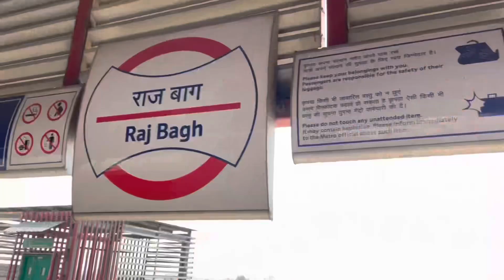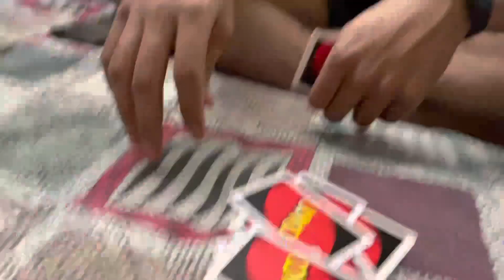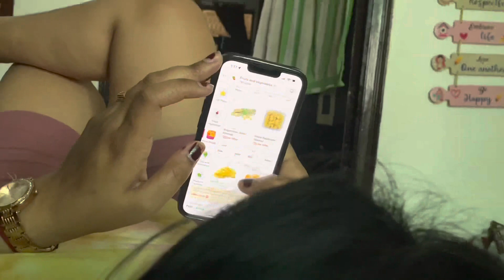Bank account khali😂|chipkali s dara diya jiju ko🥲|expectation vs reality😂|laviii vlogs